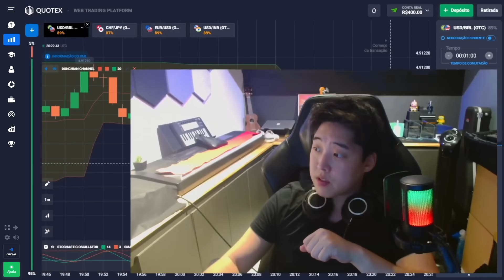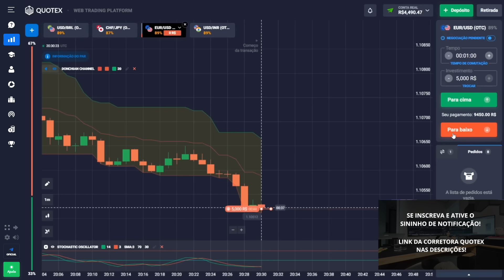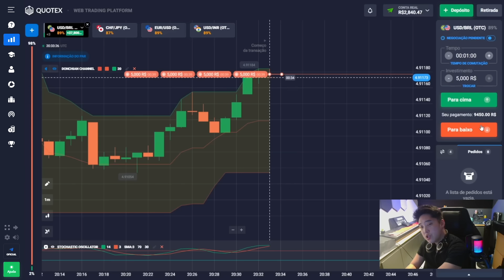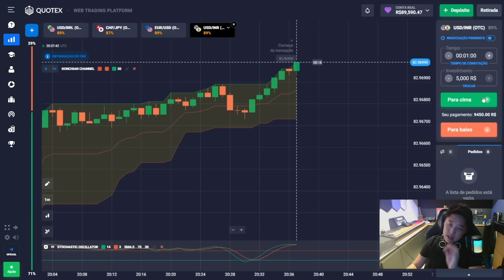⚙️ 2 MELHORES INDICADORES de LUCRO MÁXIMO | Donchian Channel ao Vivo | Stochastic Negociação ao Vivo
Olá, traders 💹! Neste vídeo, mergulhamos juntos nas maravilhas dos melhores indicadores que me proporcionaram um lucro máximo impressionante de R$89,590 💰. Vou compartilhar estratégias valiosas para utilizar o Donchian Channel ao vivo, destacando como esse indicador pode ser uma ferramenta poderosa em suas negociações ⚙️. Mas esta não é a única ferramenta nesta sessão! Também usarei o Stochastic Oscillator ➕. Portanto você também aprenderá mais sobre Stochastic negociação ao vivo 📊. Ainda tem dúvidas? Escreva para mim no Telegram 👇:

O Stochastic Oscillator indicador 📉 será nosso companheiro nesta jornada, explorando como este indicador dinâmico pode aumentar ainda mais suas chances de sucesso nas negociações 💲. Este vídeo é perfeito para traders que buscam aprimorar suas habilidades no mundo das opções binárias e querem entender como integrar eficientemente o Donchian Channel indicador e o Stochastic Oscillator 🔝 em suas estratégias de negociação. Não perca a oportunidade de aprender e ganhar comigo ✅!

⏰ Codigos de Tempo ⏰:
00:00 - Sobre Donchian Channel indicador e indicador Stochastic Oscillator
00:31 - Início da negociação (R$400)
01:57 - Negociação de R$756 a R$2,665
05:44 - Análise da situação, negociando em USD/BRL
07:15 - Investimento - R$5,000, resultado - R$9,450
09:14 - Negociação com o par de moedas USD/BRL
10:01 - Aumentar o investimento para R$8,000
11:51 - Última negociação. R$89,590 no meu saldo!